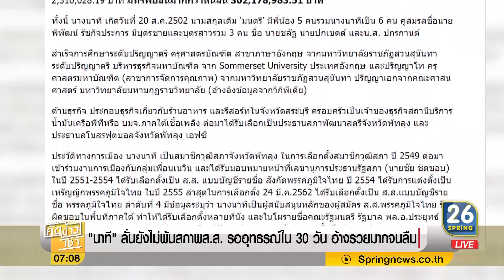"นาที" ลั่นยังไม่พ้นสภาพ ส.ส. รออุทธรณ์ใน 30 วันอ้างรวยมากจนลืม | คัดข่าวเช้า | 12 ก.ค. 62